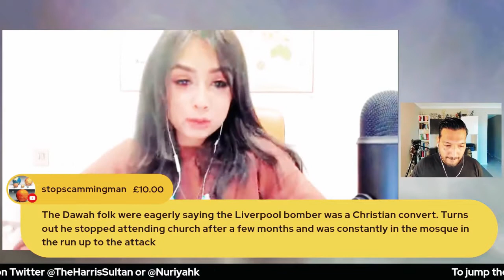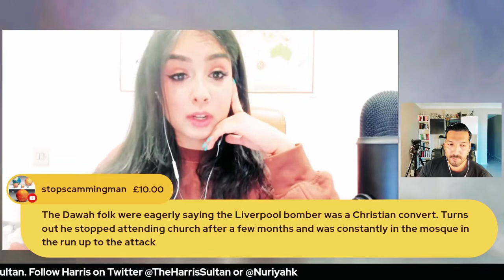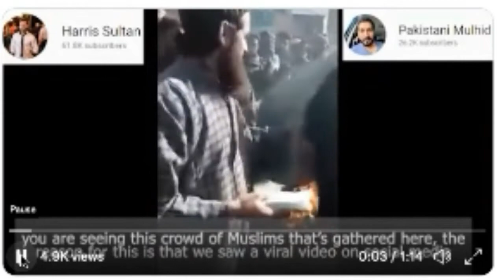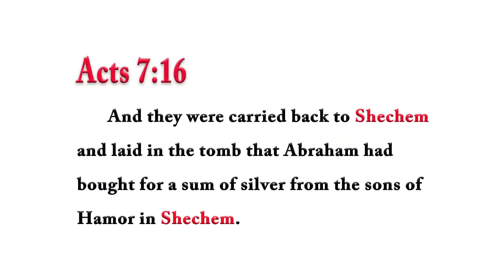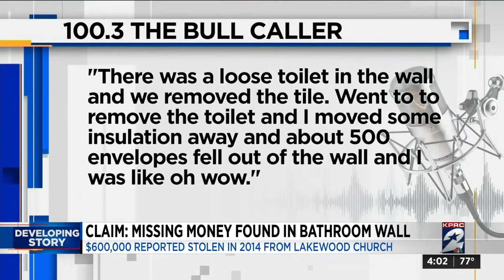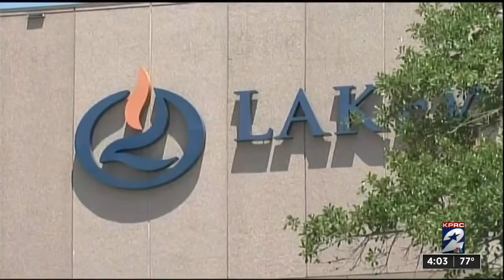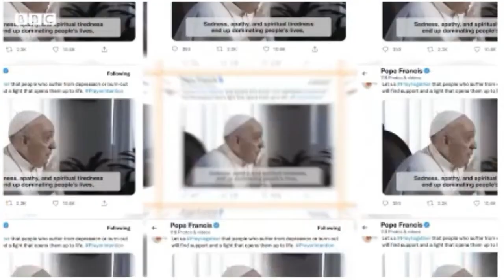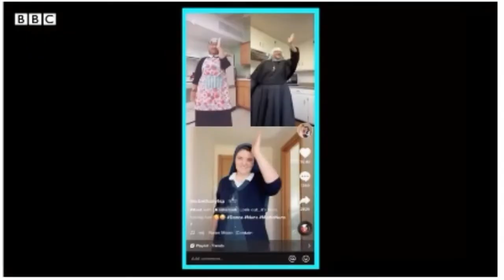Global Atheist News 11 12 2021, our weekly review of how religion impacts humanity.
This week’s headlines:

Afghanistan: Taliban warned against targeting former security forces
Taliban declares women "free," but rights activists see little cause to celebrate
Liverpool Bomber turns out to be a Muslim
Pakistan Mob kills Sri Lankan man over Blasphemy accusations
Contaminated 'Zam Zam' holy water from Mecca sold in UK
Muslim scientists make a groundbreaking discovery on "why it doesn't rain"
A Muslim Cleric Leaves Islam, Switches to Humanism
Rabbi Tovia Singer exposes a monumental error in the NT
A plumber was working on a toilet at Joel Osteen’s church, when a trove of cash and checks fell out of the wall.
500+ Hindus Threaten Mass Self-Immolation over a Comedy Show
Monthly churchgoing suits worshippers better post-Covid
New Zealand pushes to have “indigenous knowledge” taught on parity with modern science
Another anti-vax preacher has got COVID
NunTok: Religion is booming on TikTok and Instagram